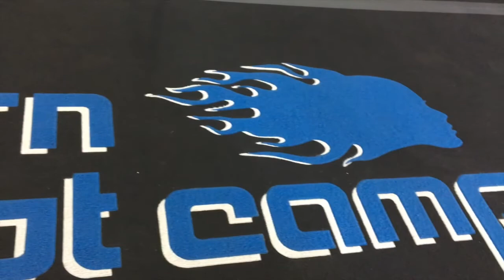Summer Workout Routine | SAMELIA's WORLD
SAMELIA's WORLD Don't get me wrong I love my body but, sometime we need to shred some weight especially after eating horribly the week of 4th of July. So if you are like me and on some type of weightlossjourney of health mission.
Lets Go!
You all can do most of these exercises at home! Just make sure to do 3 sets :) If any of you let me know how you feel after, as I was extremely tired

Posting every Tuesday and Thursday
Did you miss these: